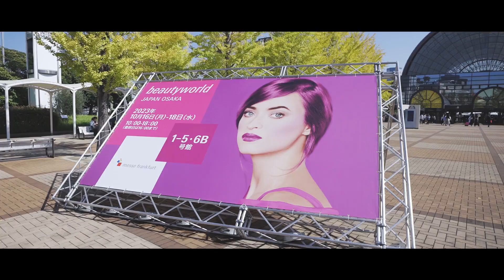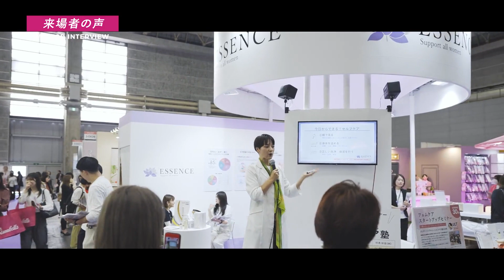2023年ビューティワールド ジャパン 大阪 I ご来場者様へのインタビュー動画が完成しました！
2023年10月に開催されたビューティーワールド ジャパン 大阪。国内外から522社が出展し、33,946名の来場者様をお迎えし、大盛況のうちに幕を閉じました

大阪開催にご来場いただいた方のインタビュー動画が完成しましたので、次回開催のご出展やご来場をご検討中の方は、ぜひご覧ください！